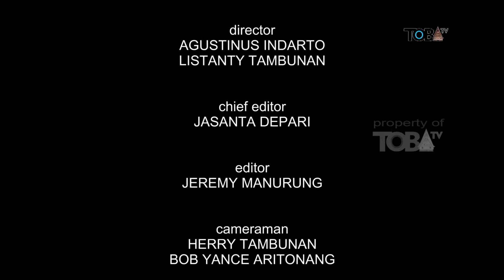KERJASAMA PETERNAKAN BEBEK, KOMISARIS TOBATV BERHARAP DAPAT MENINGKATKAN EKONOMI WARGA DESA HINALANG